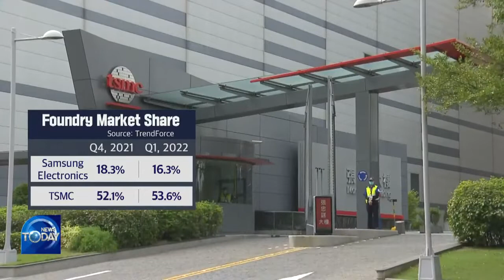SAMSUNG ELECTRONICS’ SEMICONDUCTORS [KBS WORLD News Today] l KBS WORLD TV 220701